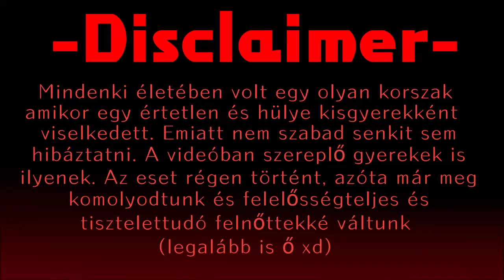A tesiórás balhé - ANIMÁLT TÖRTÉNET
Hát igen ez egy kicsit rövid sztori volt majd a kövi hosszabb lesz ;)

Programok:
MovieMaker (vágás)
After Effects (vágás)
MediBangPaint (rajzolás)

Outro Zene: TheFatRat - Unity

Elérhetőségek:
Wattpad: @akekgyerek
DeviantArt: BlueflametheSkywing

kék.